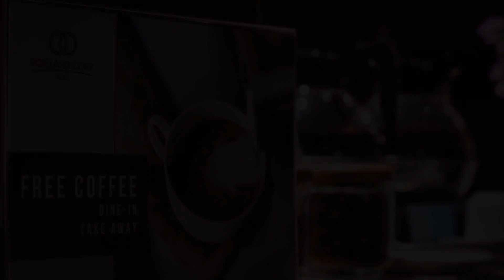Roseland Corp Hotel, Ho Chi Minh City, Vietnam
About Property:
Offering free WiFi in all areas, Roseland Corp Hotel is well-situated in Ho Chi Minh’s city centre. Featuring a restaurant and tour desk, it also offers free parking.
With dark wood furnishings and neutral colours, modern air-conditioned rooms at Roseland feature flat-screen TV with international high-definition channels, a safe and fridge. Private bathrooms come with a bathtub, toiletries and hairdryer.
Ho Chi Minh City can be easily explored with the car hire and bicyc...
Property Type: Hotel
Address: 8A/6D2 Thai Van Lung, District 1, Ho Chi Minh City, Vietnam
Searching For
1. Roseland Corp Hotel - Ho Chi Minh City - Vietnam
2. Roseland Corp Hotel - Ho Chi Minh City - Vietnam Address
3. Roseland Corp Hotel - Ho Chi Minh City - Vietnam Rooms
4. Roseland Corp Hotel - Ho Chi Minh City - Vietnam Amenities
5. Roseland Corp Hotel - Ho Chi Minh City - Vietnam Offers and Deals
Audio Credit:
Track Title: Reasons To Hope
Artist: Reed Mathis